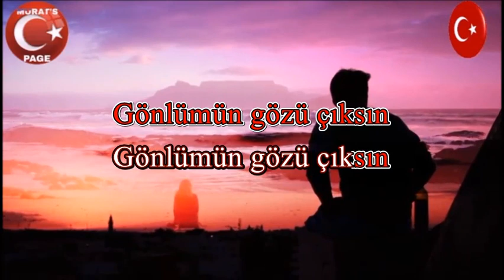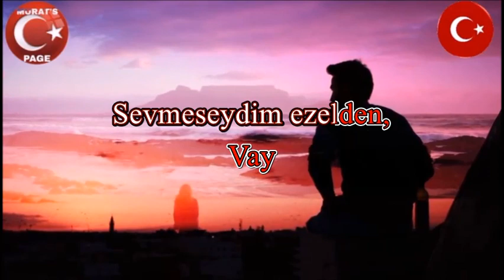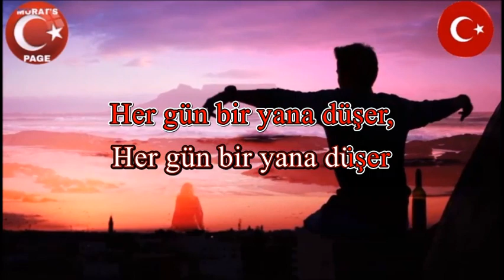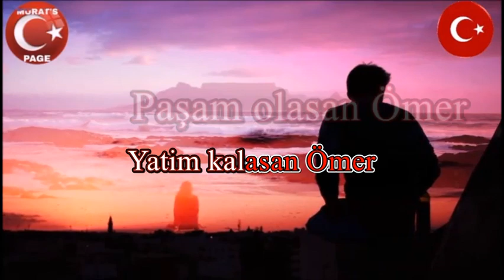URFALIYAM EZELDEN - KARAOKE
Urfalıyam ezelden,
Urfalıyam ezelden
Gönlüm geçmez güzelden
Gönlüm geçmez güzelden, vay

Gönlümün gözü çıksın
Gönlümün gözü çıksın
Sevmeseydim ezelden
Sevmeseydim ezelden, vay

Agam olasan Ömer
Paşam olasan Ömer
Yetim kalasan Ömer
Benim olasan Ömer, vay

Agam olasan Ömer
Paşam olasan Ömer
Yetim kalasan Ömer

Urfa bir yana düşer
Zülüf gerdana düşer
Zülüf gerdana düşer, vay

Bu nasıl baş bağlamak
Her gün bir yana düşer
Her gün bir yana düşer, vay

Agam olasan Ömer
Paşam olasan Ömer
Yetim kalasan Ömer

Agam olasan Ömer
Paşam olasan Ömer
Yatim kalasan Ömer